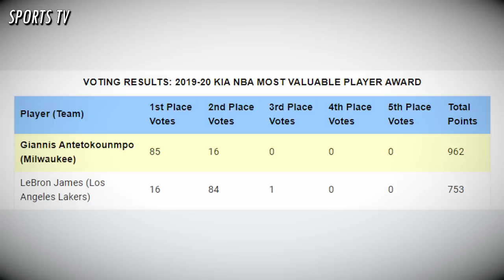LAKERS Pinaglaruan lang ang NUGGETS! | Rondo TUMIRA sa LIKOD ng BOARD | LEBRON JAMES dapat sa MVP?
GAME 1 Los angeles lakers VS Denver Nuggets!